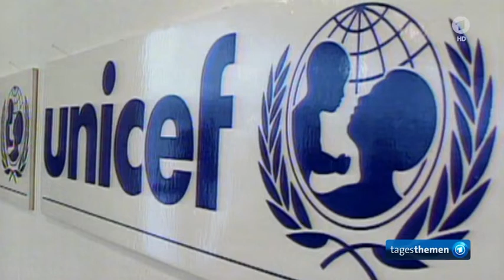Nachruf auf Roger Moore,